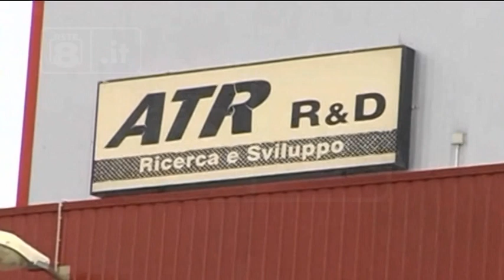Atr Colonnella - Incontro in Regione con possibile acquirente